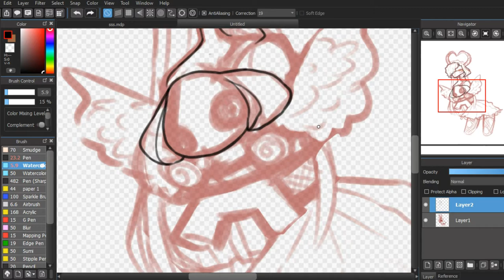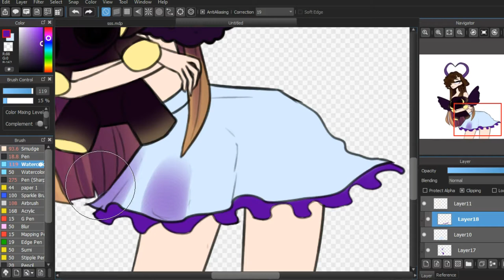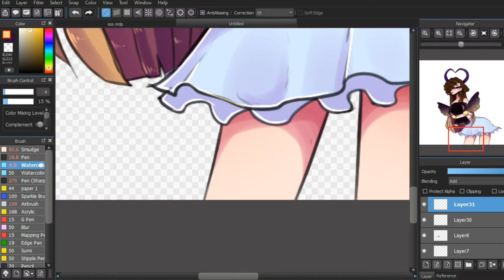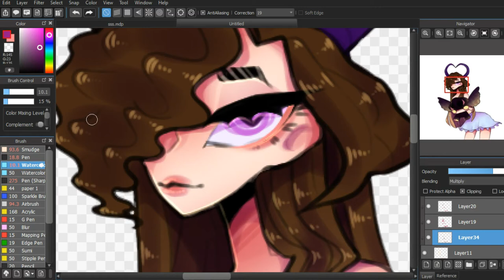vara - speedpaint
vvvvvv